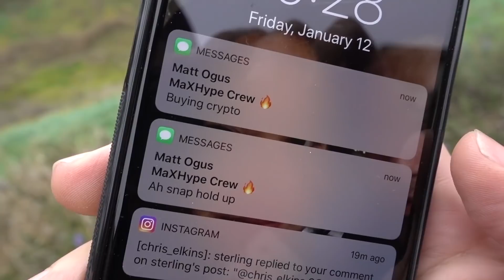Getting swole! Upper Body Training - Father Fit Contest Prep Chronicles Daily VLOG Episode 4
MyFitnessPal: Chriselkins23
Xboxlive: Chr1sElkins